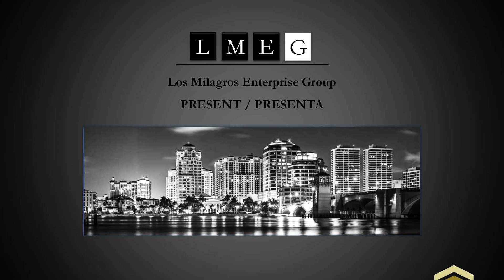La Hermosa Church | Rivers of Life con Isaac Ochoa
FOR CONTRACTS: / PARA CONTRATACIONES: USA, MEXICO & CHINA

Live At the La Hermosa Church – Rivers of Life

Music video by Rivers of Life performing (Live At La Hermosa Church).